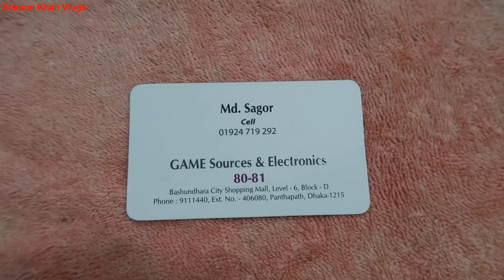UnBoxing 1200D Camera | Canon 1200D DSLR Camera Price in Bangladesh | Vlogger Shapon Khan vlogs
ADDRESS : GAME SOURE AND ELETRONICS
  Bashumdhara city nshopping mall,level-6,block-D

        GOOD BYE